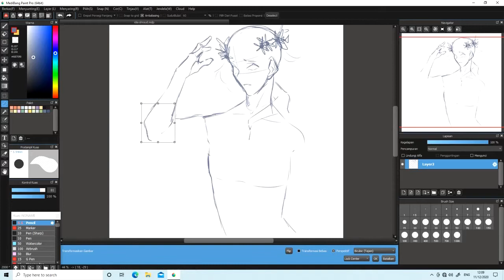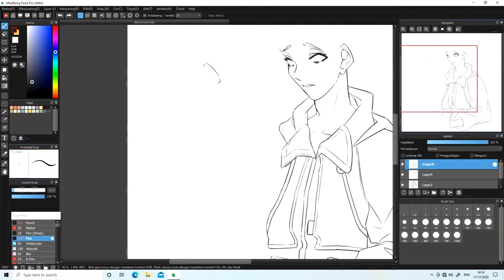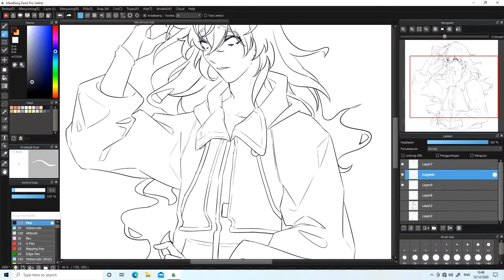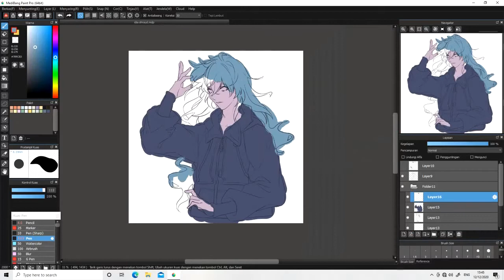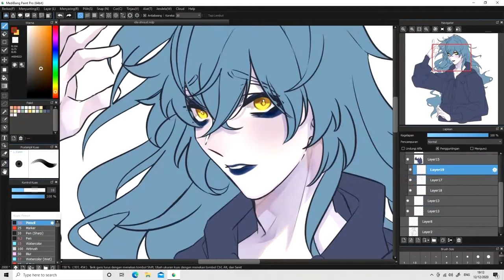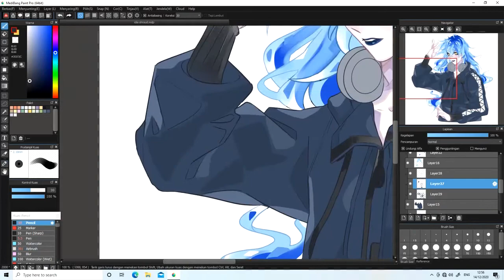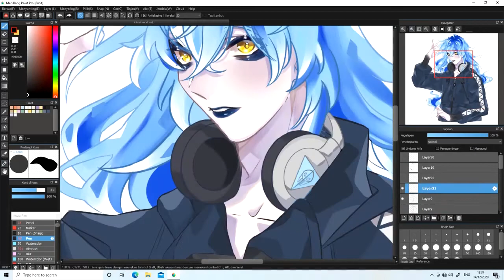Speed Painting|| Idia Shroud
Idia Sroud : Disney Twisted Wonderland
Song :

Hii! I'm Akakia
Self taught digital artist from Indonesia
this is my first video on you tube aaaa! Hope you like it!
Thank you for reading the desc! Have a nice day XD